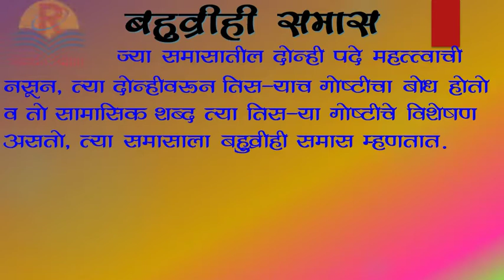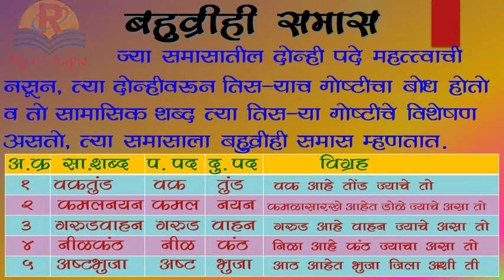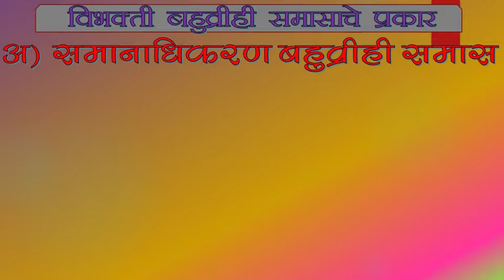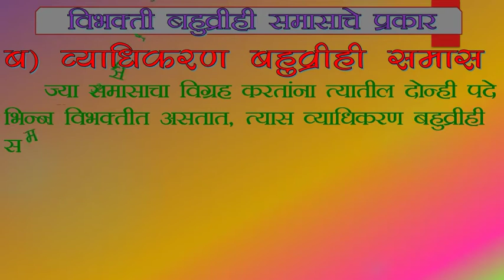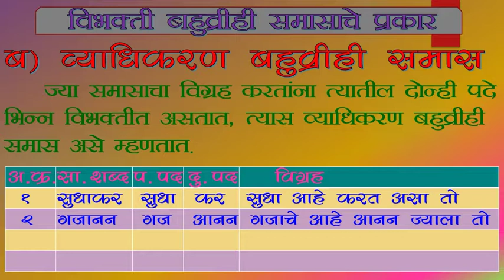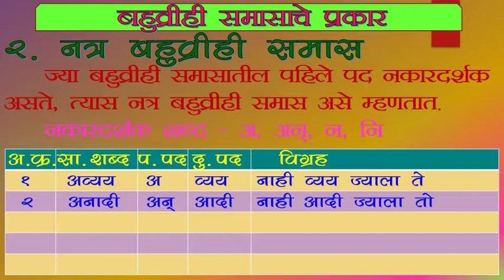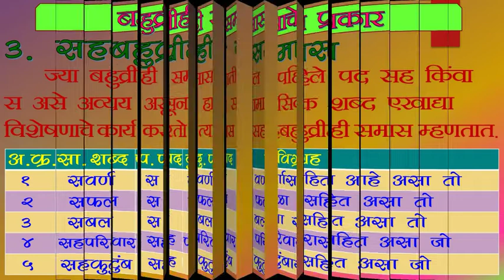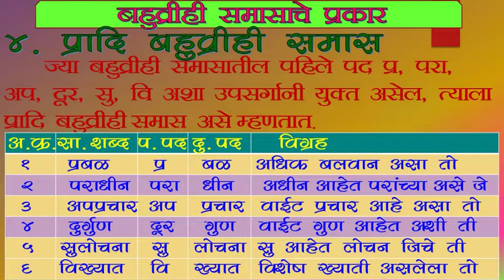मराठी व्याकरण । समास । बहुव्रीही समास | Samas | bahuvrihi samas | bahuvrihi samas in marathi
समास । बहुव्रीही समास
marathi vyakran samas
bhurvihi samas